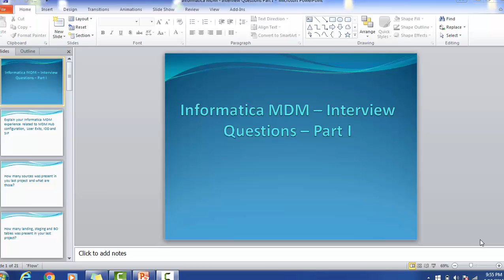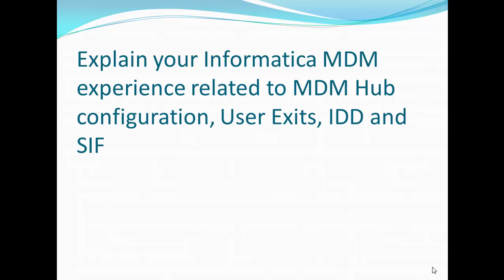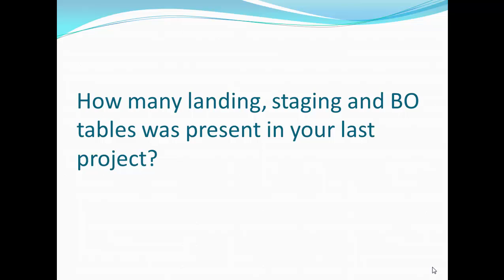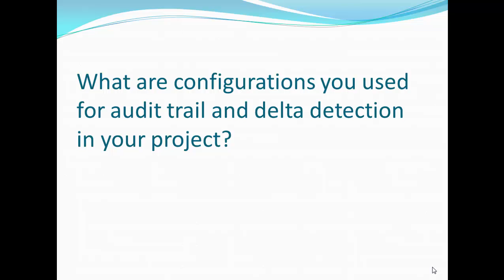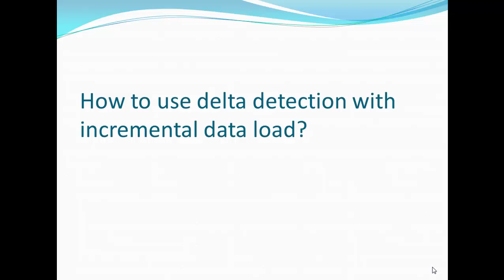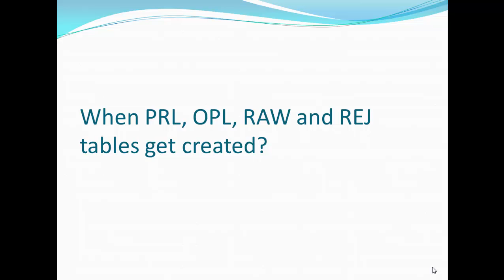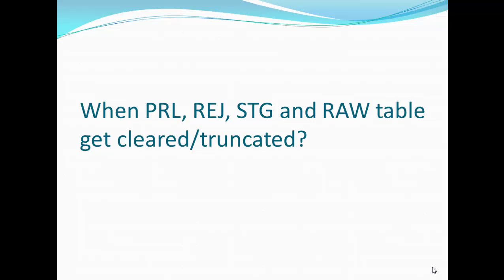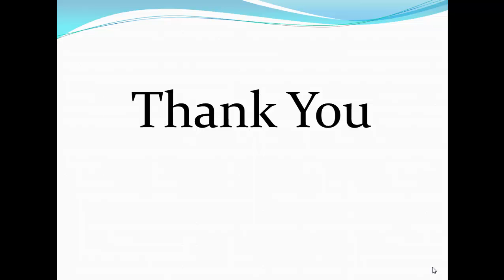54. Informatica MDM 10 - Interview Questions and Answers Part I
This video provides details about what are interview questions asked for Informatica MDM during interview.